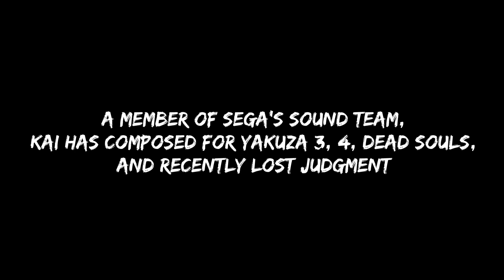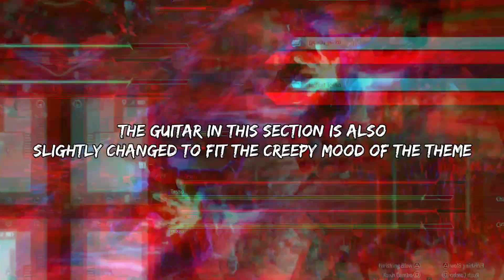Top 5 OSTs by Takahiro Kai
0:00 Intro
0:42 No.5 (1/2)
2:47 No.5 (2/2)
3:42 No.4
6:01 No.3
9:06 No.2
12:32 No.1
15:27 Outro